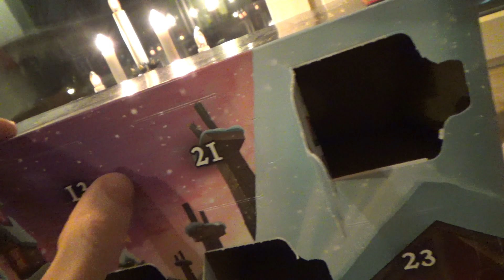Lego Harry Potter Advent Calendar 2023 Day 13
I'd head back to Hogwarts immediately if I was Harry right now.